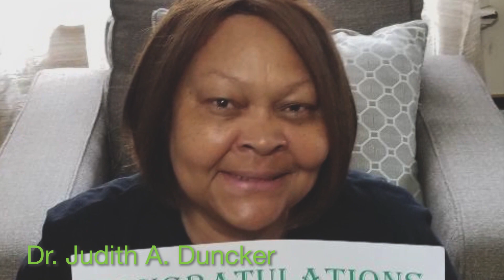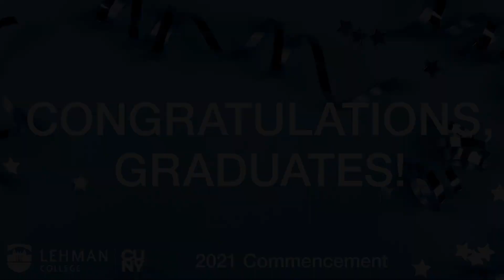Meet The Class of 2021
We're LehmanProud of the Class of 2021! We asked you to send us photos of yourselves to mark this milestone, and you delivered. Here's a look at some of the inspiring students who graduated today. Follow @lehmancuny on Instagram, @LehmanCollege on Twitter, and @LehmanCUNY on Facebook for great student stories.